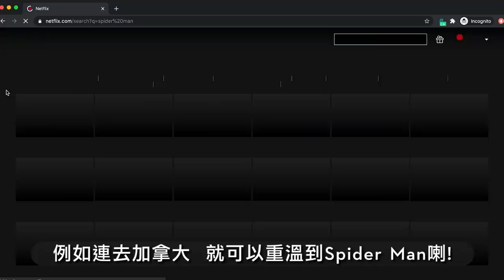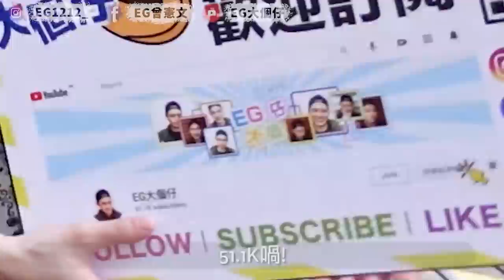【實測】Busking街頭唱歌可以搵幾多錢？！時薪都唔差喎！(w/ @Chloejer @3hours313 )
如果唔係落雨真係有少少想企到夜晚lol
黎緊都係等天氣凍D先再BUSK
到時會係IG同大家講定架喇！
按這連結構買Surfshark VPN 現正一七折,送三個月免費試用！